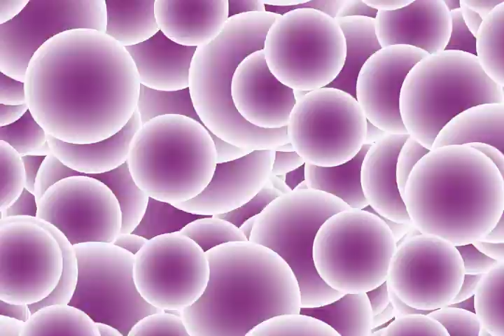dubstep video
dubstep epilepsy warning  original song